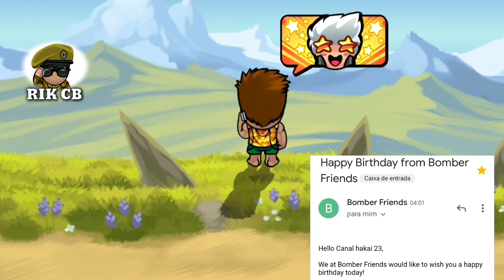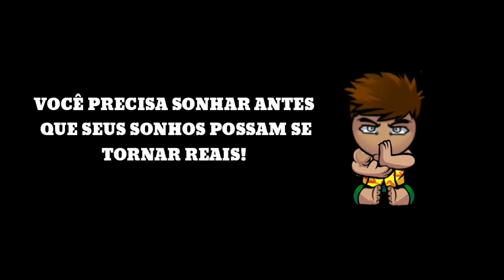FELIZ ANIVERSÁRIO HAKAI 23 ( A FESTA SURPRESA)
Olá bombardeiros! Seja bem vindo(a) a minha festa. O Dia 23 é sempre está situação, sumir imaginando que todos esqueceram meu Aniversário. mas, no final da tarde, sempre tem surpresas. eu não aniversário sozinho minha irmã Fran, e minha sobrinha Lunna também estão anivesariando. Obrigado todos que tornam meu aniversário inesquecível!
PÁGINA DO FACEBOOK DE BOMBER FRIENDS!

🔰EDIÇÃO🔰
👤DOUG HAKAI

🔰©COPYRIGHT🔰
👥HYPERKANI OY
👥HAKAI 23
📧💬REDES SÓCIAS
👤FACEBOOK DO HAKAI